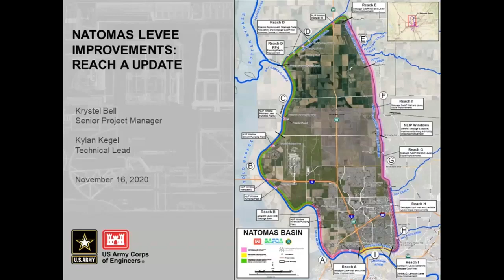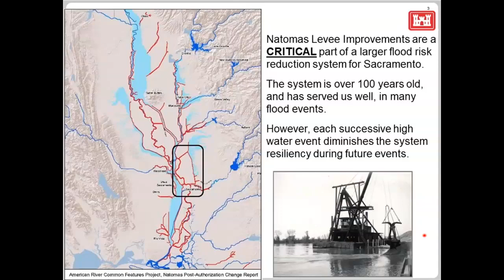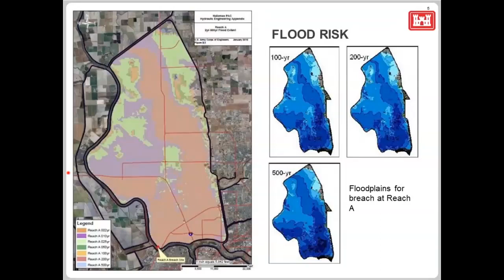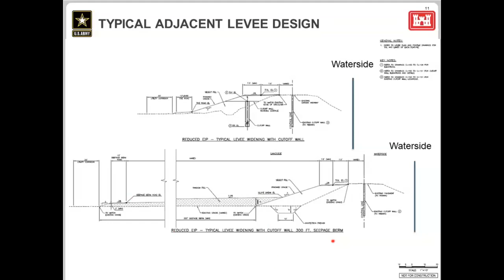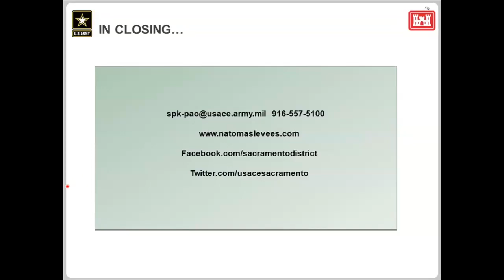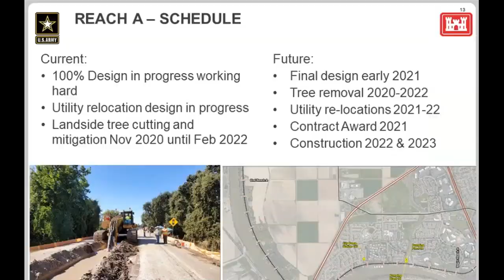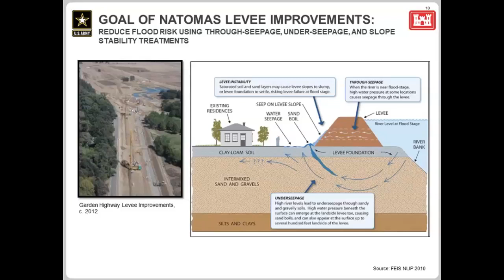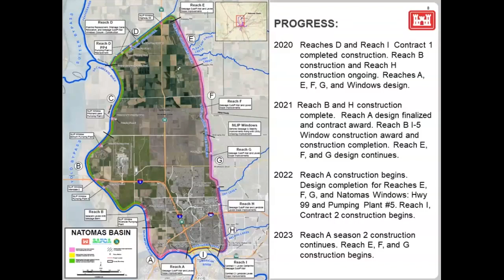Natomas Reach A Update - November 2020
Natomas Reach A virtual public meeting held November 16, 2020, provides an update on project progress and current status.